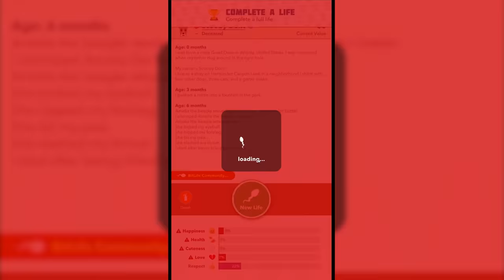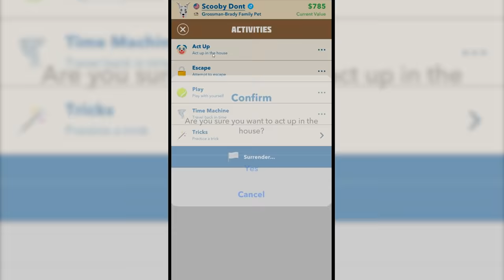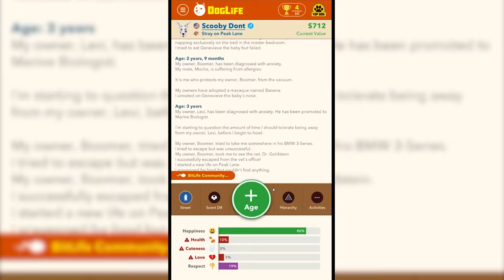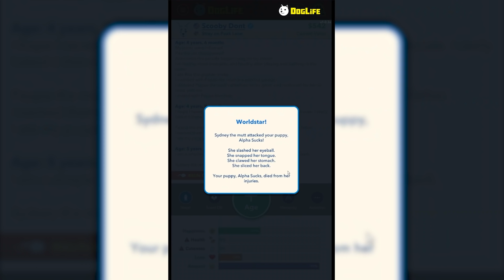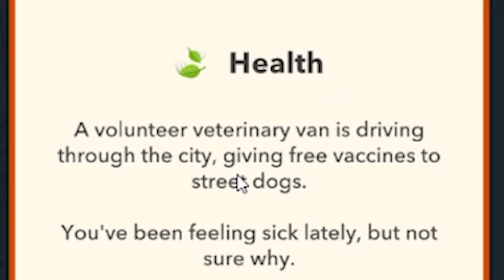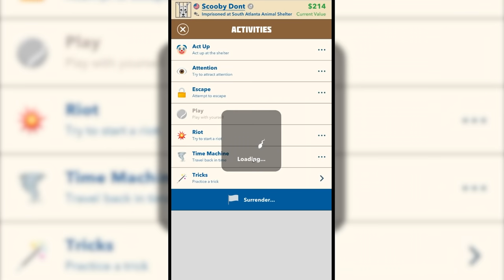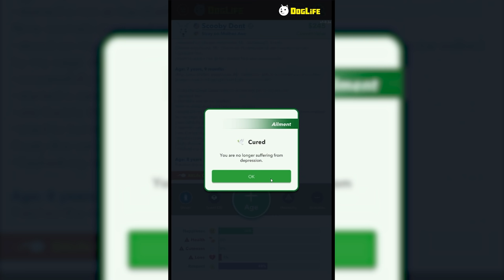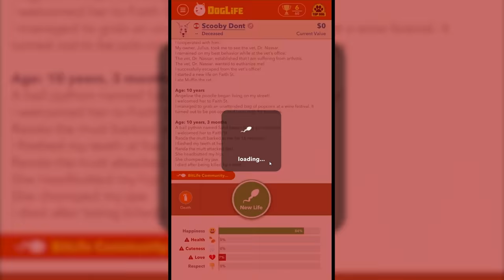Bitlife Made A Doglife Game And It Is WEIRD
Bitlife Released Doglife And It Is WEIRD. I am going to make sure my dog is not man's best friend.

Editors:
Kippesoep001
FluffyroxGames